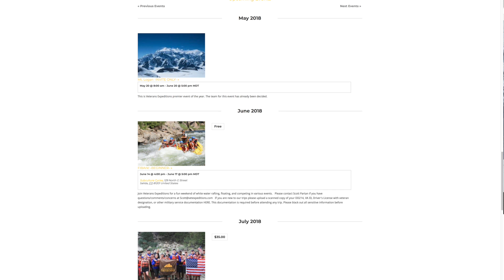Talking Tents with Veterans Expeditions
Since 2010, veteran-run and -led Veterans Expeditions has empowered U.S. veterans to overcome challenges associated with military service through outdoor leadership and community. Petra Hilleberg sat down with a group from Veterans Expeditions to learn more about the organization, their previous climbs, why the Hilleberg Keron is their tent of choice, as well as details about their upcoming all women’s Denali expedition.